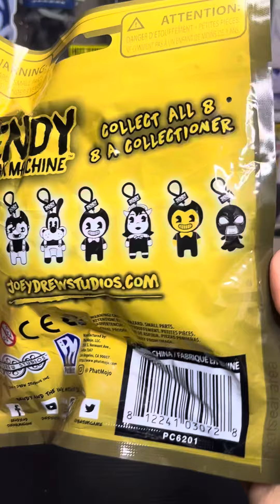Bendy and the ink machine blind bag